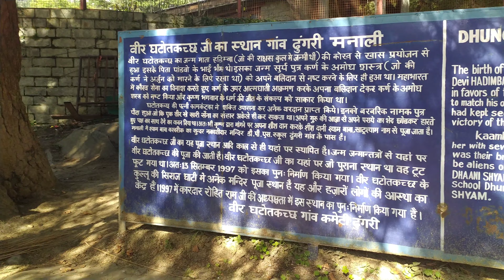Hidimba Devi || ghatotkach Ji